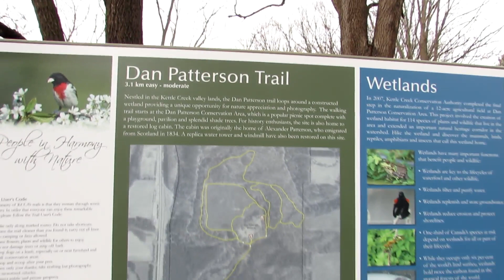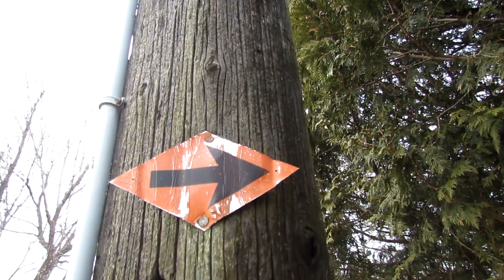RC EXPLORATION - MUDD CITY!!!!!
Daily Random Vlog #557 - This was an amazing find as far as RC friendly zones.. it's got it all!